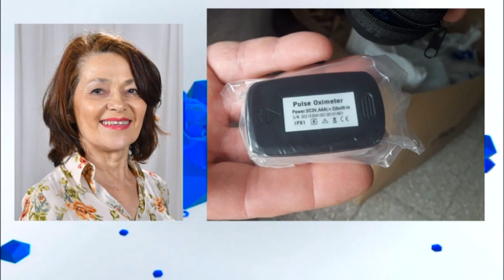Adriana Bonino - Soc. Beneficencia Hospital Suchón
Donaron insumos por un monto de $169.000